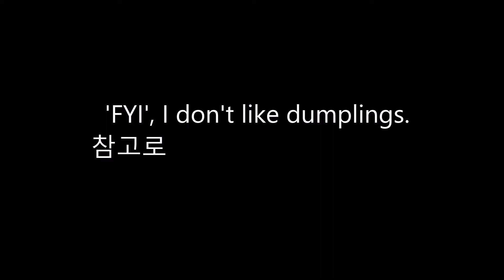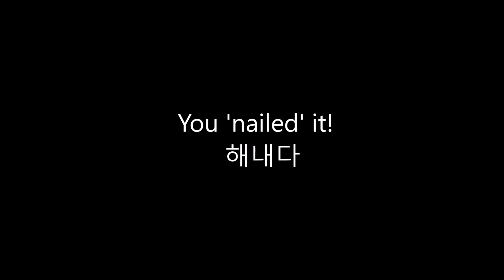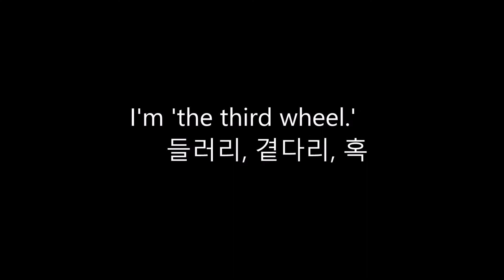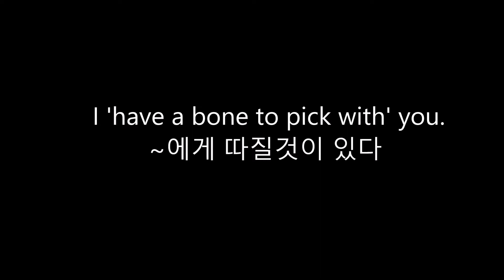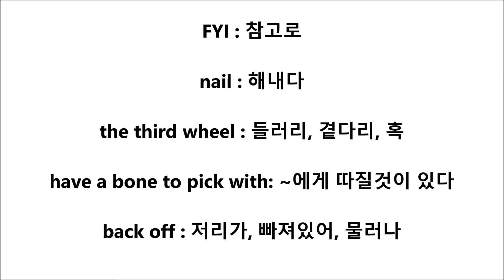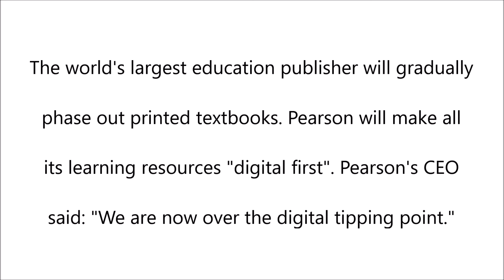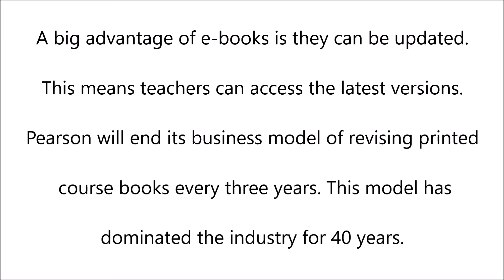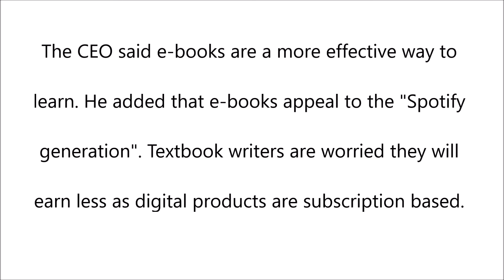[Honey's 달콤영어] FYI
If you want to jump to a certain expression, please click the time shown below, it will take you there :)

FYI 00:16.60
nail 01:28.43
the third wheel 02:33.70
have a bone to pick 04:17.47
back off 05:41.33

summary 06:53.97

reading 07:01.30